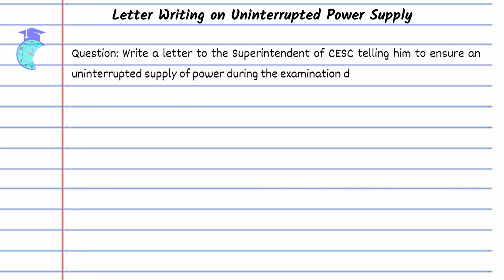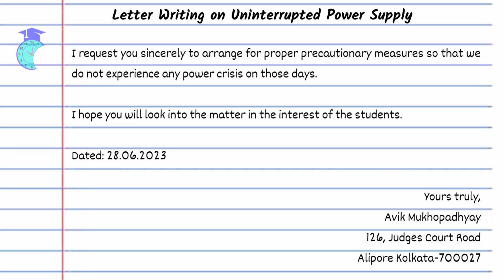Letter Writing on Uninterrupted Power Supply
In this video, we present to you a letter writing  "Letter Writing on Uninterrupted Power Supply".

letter writing,
uninterrupted power supply,
letter writing in english,
letter to electricity department for power cut,
line interactive uninterruptible power supply,
standby uninterruptible power supply,
different parts of an uninterruptible power supply,
complaint letter,
letter writing application,